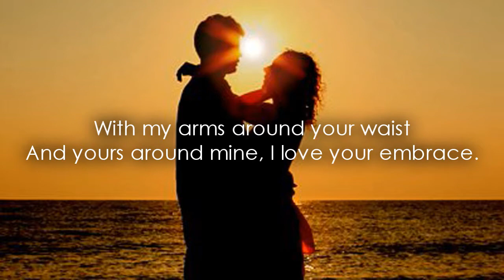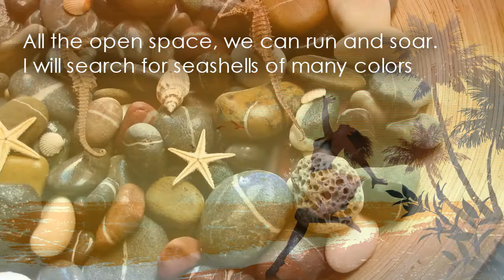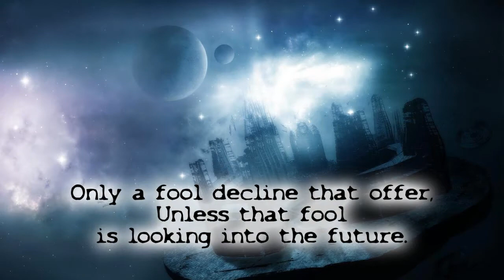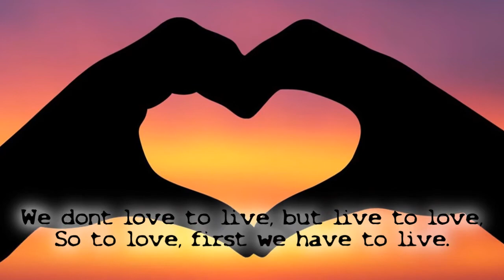Off to the Havens (Pastoral Poem)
My pastoral poem + the reply (recorded by Hiep Nguyen) for Ms. Dadabhoy's class.
All images are from:
~Google
~WallpaperWide